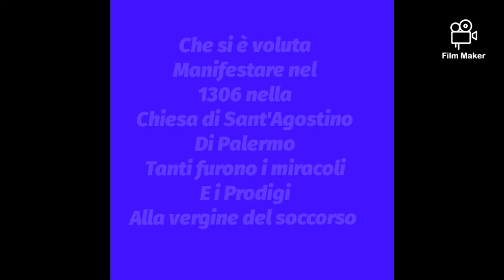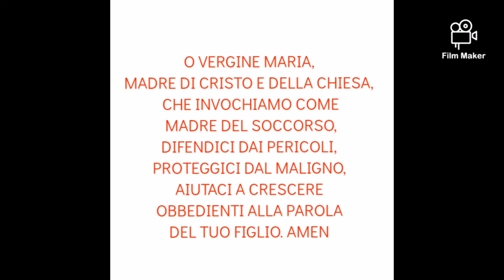Madonna del Soccorso Palermo (Chiesa Sant'Agostino)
Era il 1306,quando, P. Nicola Bruno, teologo e predicatore, priore del Convento di S. Agostino a PALERMO (Sicilia). Tormentato da continui ed insopportabili dolori al fianco, per nulla sollevato dalle prescrizioni mediche, chiese aiuto alla Vergine esposta nella cappella. Questa una notte gli apparve in sogno con lo stesso aspetto e lo invitò ad alzarsi perché guarito. Gli ordino di Far conoscere il miracolo e di far modo che ella fosse invocata con il Titolo di "MADONNA DEL SOCCORSO", promettendo la sua Protezione. P. Nicola, destatosi, scrive il Mongitore, noto' che con il sonno s'era dileguata ogni traccia di male.
Per eseguire poi quanto dalla Vergine gli era stato imposto, si recò dall'Arcivescovo della Città allora Bartolomeo Antiocheno, e dal Magistrato della città manifestando con sincero candoro il miracoloso beneficio ricevuto dalla Vergine ed il suo Comando di diversi invocare con il titolo Del Soccorso L'autorevole testimonianza del pio religioso e la chiara evidenza del portento incontrarono piena Fede, per cui, Commosso l'Arcivescovo ordino' Una Solenne processione cui Associo' il senato e il popolo palermitano. Era nata La Devozione della Madonna del Soccorso e nello stesso tempo il nuovo titolo della cappella. Grandi e Frequenti Sono Attribuiti alla Madre del'Soccorso e narrati con abbondanza di Particolari dai cronisti. Uno in particolare, Accaduto nello Stesso Anno, fu all'origine di un nuovo attributo dato a Maria ed ancora oggi molto noto e sentito a Palermo, quello della Madonna della Mazza.
Una Donna, del resto Buona cristiana, ma fortemente iraconda, aveva un figlio molto discolo. Era solita, presa dell'ira per le discolerie dell piccolo, di mandarlo al diavolo, ed una volta invocando essa ad alte grida il demonio a pigliarsi il figlio, apparve ad ambedue una larva infernale con un ritorto uncino per avventarsi sul fanciullo..
Atterrita la donna invoco' l'aiuto della madonna, la quale non si fece attendere. Apparve, Bellissima, armata d'un nodoso bastone in atto di volerlo vibrare contro il demonio. Al vedere la Vergine corse il fanciullo ad afferrare il lembo della sua veste per farsi scudo contro il minaccioso mostro. Che subito spari', e la Vergine, dopo aver accolto benignamente il fanciullo, anch'essa sparì. La donna, poco dopo, entrando nella chiesa di Sant'Agostino, Riconoscendo nel volto della madonna del soccorso il volto della figura che le era apparsa, si diede a pubblicare lagrazia ricevuta.

Un Terzo Miracolo anch'esso narrato con ricchezza di particolari cronisti, è legato alle  due devozioni mariane dell'ordine Agostiniano quella della madre del Soccorso e quella più antica della madonna della consolazione.
Una Giovane Palermitana era inchiodata a letto da diciassette anni. Malgrado i suoi dolori, che sopportava con somma pazienza, non cessava di lodare il Signore e pregava la Ss. Vergine di venirle in aiuto e darle la forza di sopportare il suo male.
Questa una notte le apparve  e le chiese cosa desiderasse. "Nient'altro, rispose la pia giovane, che onorarvi e servirvi con tutto il cuore" La Vergine volle premiare questa sua offerta:si sciolse la cintura d'argento che portava e ne cinse i fianchi della sua devota ma in modo che non se ne rinveniva il capo da cui potesse disciogliersi, soggiungendole che non si sarebbe mai potuta slegare dal suo corpo se non in quella chiesa, nella quale trovasse un'immagine uguale nella forma in cui le compariva.
L'immagine era quella della Madonna del soccorso nella chiesa di Sant'Agostino di Palermo. Alle grida di gioia della miracolata
Accorsero religiosi e, chiedendo questa se fossero tutti, il priore rispose che ne mancava uno solo che giaceva a letto paralitico da ventiquattro anni, Fu portato anche questo Ammalato, il quale, appena vide la giovane, preso da grande gioia, stese le mani verso la cintura e subito la sciolse, mentre egli guarìva all'istante